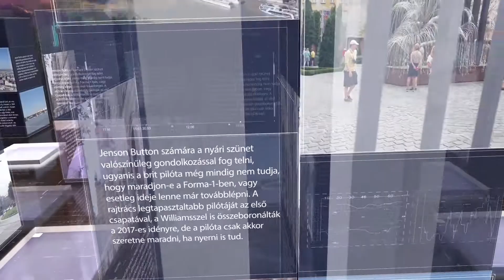PIRKADAT: Tordai Bence